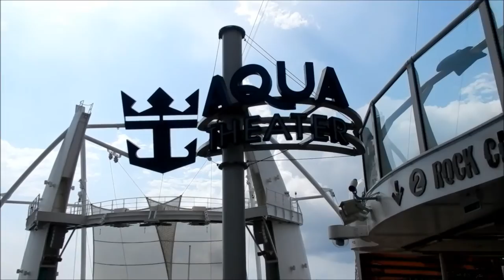Full Day on the Cruise Ship l Chest, Shoulders, and Triceps Workout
Smith machine incline bench press: 4 sets of 10-12 reps
Hammer strength chest press: Drop set 4 sets 10-12 reps